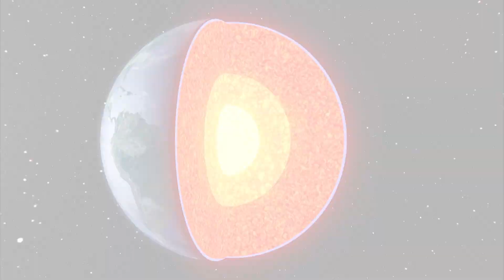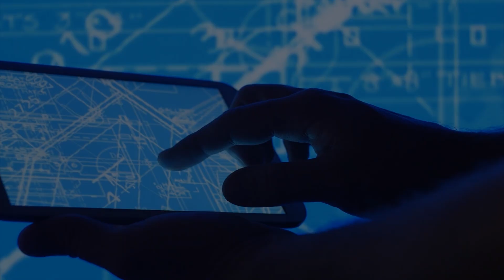What's WRONG with the Ocean?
The ocean, a majestic realm, not only enchants us with its beauty but also acts as the primary protector of balance on our planet. Picture a vast air conditioner, carefully regulating the Earth's thermal dynamics. It absorbs excess heat from the lithospheric plates and mantle, then expels it into space via the atmosphere.

What happens if our cooling system fails? Let's watch the video What's WRONG with the Ocean?